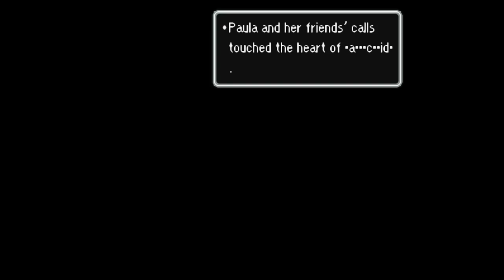Mother 2 (EarthBound) [MaternalBound Redux] - 42 FinalBOSS Heavily Armed Pokey (Porky) & Giygas